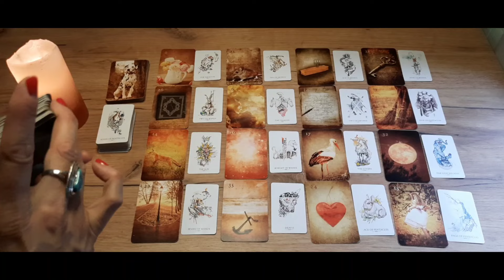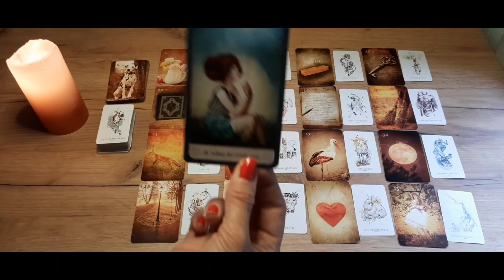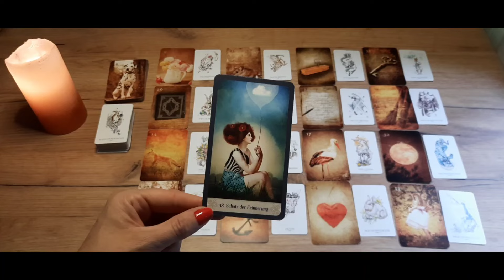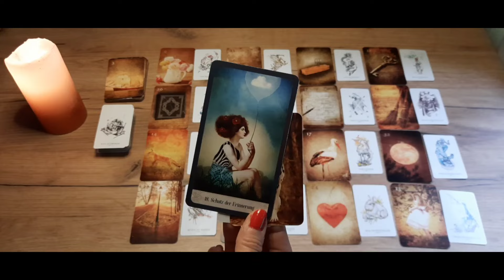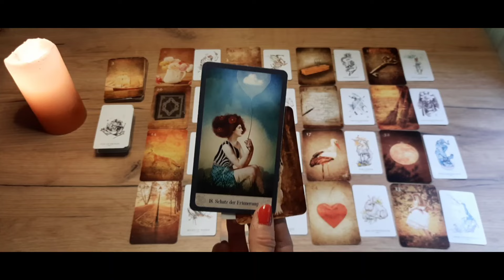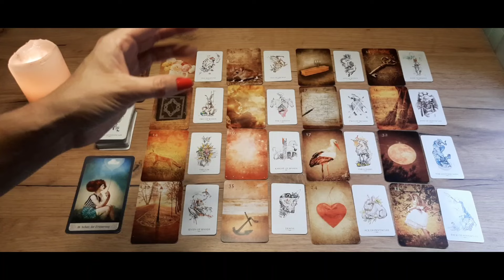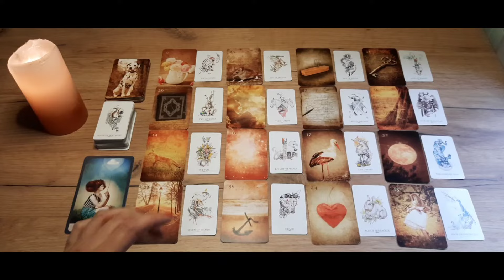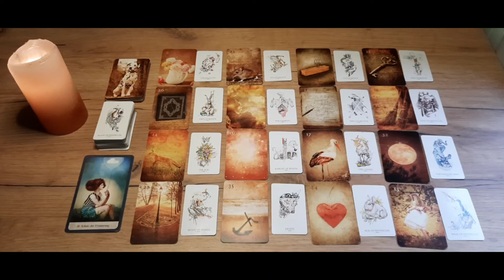Löwe Oktober 2024 | ❤️ Wen oder was DU nicht kommen siehst ...❣️ ➕️ Energien zur Sonnenfinsternis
Hola lieber Löwe, los geht's mit der Legung Oktober 2024❗ Liebesorakel und Horoskop für den Löwe im Oktober 2024 mit Tarot- und Lenormandkarten.

Eure, Caro 🌻
Namaste